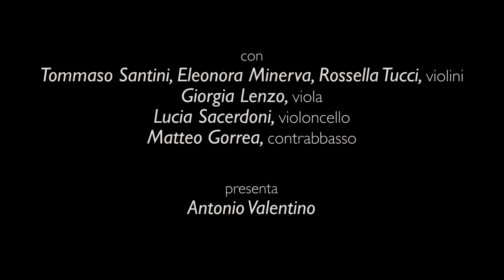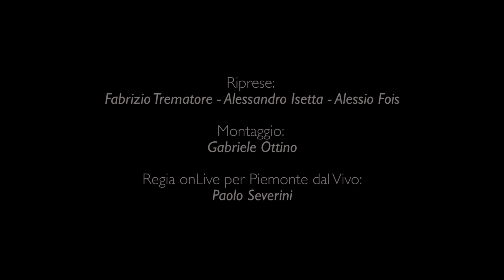Episodio 5: SHORT TRACK - Mini-concerti per tutte le orecchie | Archi di stagione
Short Track - Mini-concerti per tutte le orecchie
Tommaso Santini, Eleonora Minerva, Rossella Tucci – violini
Giorgia Lenzo, viola
Lucia Sacerdoni, violoncello
Matteo Gorrea, contrabbasso
presenta Antonio Valentino
un progetto di Unione Musicale
regia onLive a cura di Paolo Severini per Piemonte dal Vivo

Quali scoppiettanti brani compongono Archi di stagione? Ovviamente le famosissime Stagioni di Vivaldi, di cui il pubblico potrà scoprire segreti e curiosità. Tra le pagine più note della musica da classica, i Concerti per violino, archi e cembalo denominati Le Stagioni si prestano benissimo a un appuntamento come Short Track. Un po’ perché alcuni dei temi nati dalla fantasia di Vivaldi – dal luminoso Allegro della Primavera al tenero Largo dall’Inverno – sono entrati nell’orecchio di tutti tramite pubblicità, film, suonerie…; un po’ perché lo stesso Vivaldi nell’edizione a stampa delle sue partiture accompagnò questi Concerti con quattro «sonetti dimostrativi» in chiara funzione esplicativa, per agevolare la “comunicazione” del linguaggio musicale all’ascoltatore. Si trattò evidentemente di una intuizione geniale, che a posteriori potremmo giudicare come una riuscitissima operazione di “marketing” musicale.

PROGRAMMA
– A.Vivaldi: Estratti da Le stagioni, concerti per violino, archi e continuo op. VIII n. 1-4 (da Il Cimento dell’Armonia e dell’Inventione. Libro I)